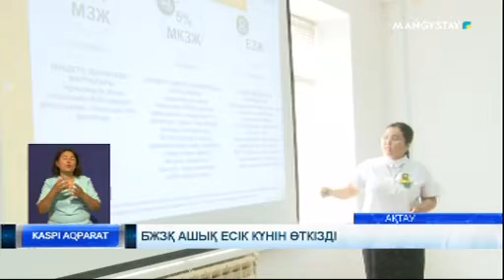БЖЗҚ ашық есік күнін өткізді